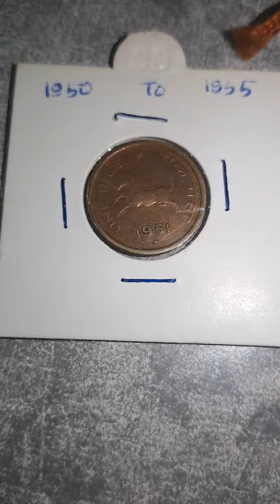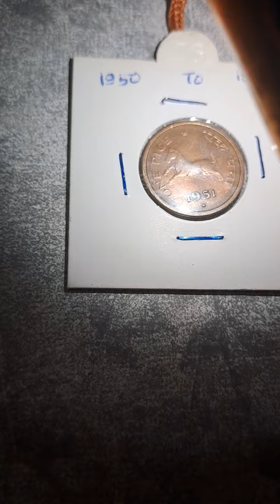One pice coin of 80 year Old स्वतंत्र भारत का पहला सिक्का